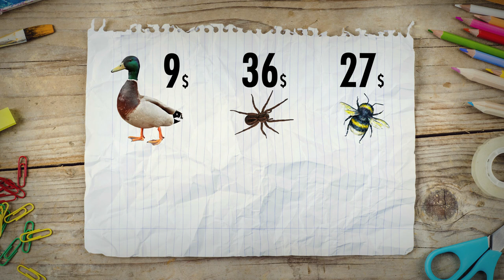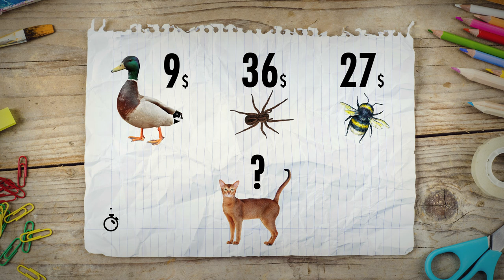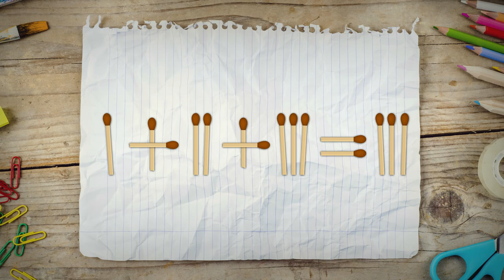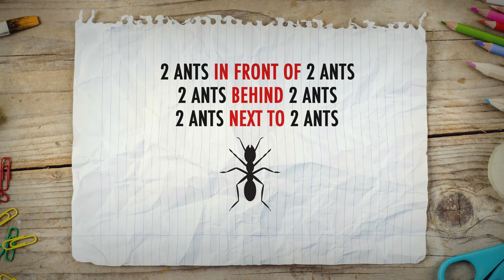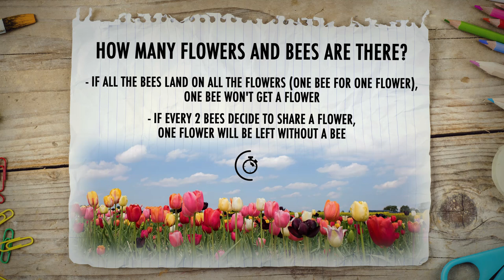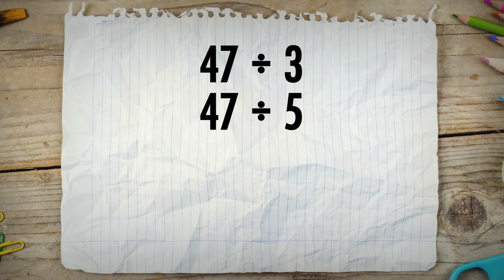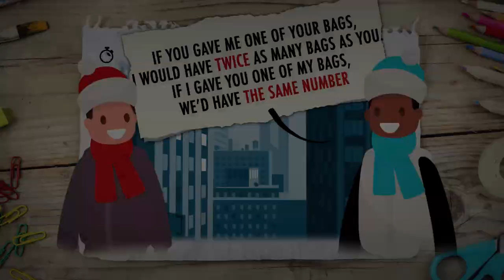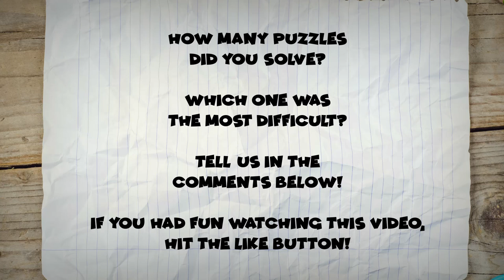10 Hard Riddles Geniuses Solve In 15 Seconds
Are you a fan of cracking math and logic riddles? Then you’re exactly where you need to be! These new riddles will make you think really hard. Warning! Most people don't manage to puzzle out the correct answers!

TIMESTAMPS:
Tables riddle 0:43
Money riddle 1:27
A brother puzzle 2:13
Matchstick puzzle 3:01
Ants riddle 3:46
A walk to school 4:30
Bees and flowers 5:12
Cards riddle 6:08
A heavy load 7:12
Make a square 8:09

SUMMARY:
- 4 men can build 4 tables in 4 hours. In this case, how many tables will 8 men build in 8 hours?
- A duck got $9. A spider received $36. A bee was given $27. Based on this information, how much money will a cat get? Remember that you have 15 seconds to find the answer. You might need your calculator.
- One boy says about his little brother, “I was 3 times older than my brother 2 years ago. I will be twice as old as my brother in 3 years.” How old are the brothers right now?
- Let's play with matchsticks now! Here's an equation made with the help of matches. Unfortunately, it's wrong. Can you make it true by moving just one matchstick? Take your time.
- You probably know that ants move in groups. In one such group, there were 2 ants in front of 2 ants, 2 ants behind 2 ants, and 2 ants next to 2 ants. How many ants were in the group?
- Nick and Sam live in different districts of a city, but they go to the same school. Sam left home 15 minutes earlier than Nick. They met in the park. Who was closer to school when they met?
- There are some flowers growing in a field with some bees flying over them. How many flowers and bees are there if both of the following statements are true:
• If all the bees land on all the flowers (one bee for one flower), one bee won't get a flower.
• If every 2 bees decide to share a flower, one flower will be left without a bee.
- When several friends decided to play cards, they noticed that a few cards had been lost from a complete pack. But they found out that if they dealt the rest of the cards among 4 people, 3 cards would remain. If they dealt these cards between 3 people, 2 cards would remain. And if they distributed the cards among 5 people, again, 2 cards would remain. How many cards were left in the pack?
- 2 friends, Mark and Timothy, were walking home from the supermarket with their purchases. It was the last week before Christmas, so they had a lot of bags. Mark kept complaining about how heavy his bags were. Timothy told him, “I don't understand why you're nagging. If you gave me one of your bags, I would have twice as many bags as you. If I gave you one of my bags, we’d have the same number.” How many bags were the guys carrying?
- Did you like the matchstick puzzle? Then you're in for one more treat! You can see 4 matches on the screen. Move just one of these matches to form a square. You have 15 seconds to figure out how to do this.